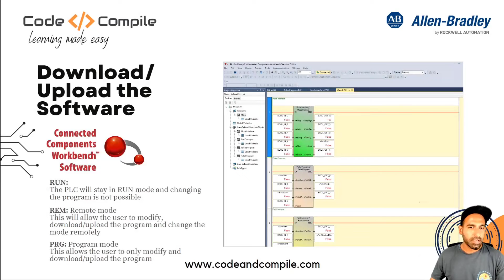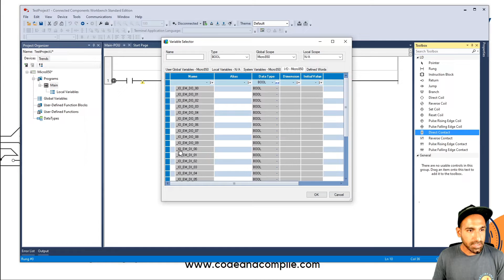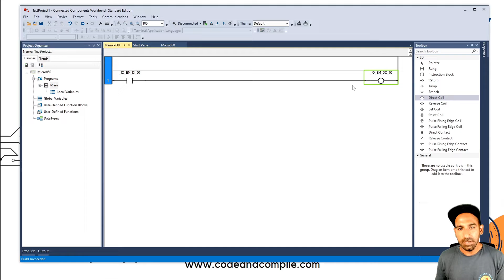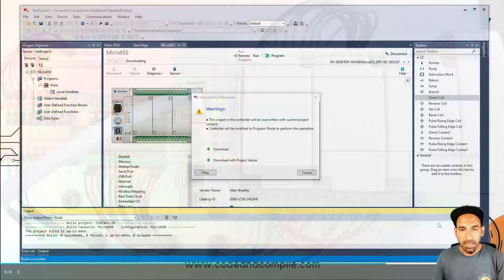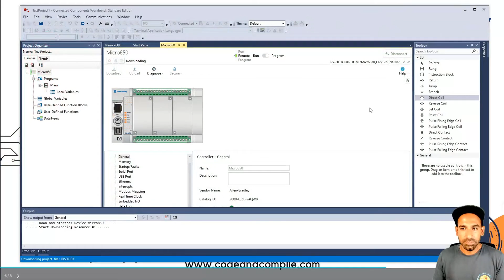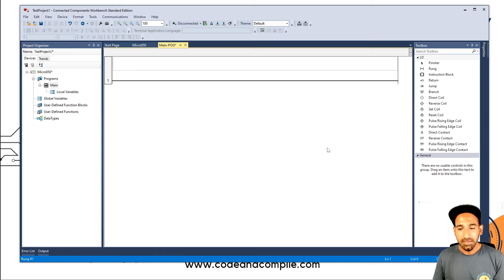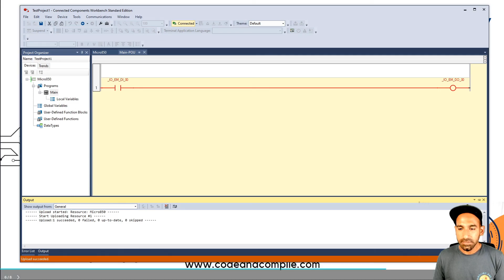Lesson 3- How to download/upload program in Micro 850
🔥Get a discount of 20% on Micro850 and IIoT Course using the coupon 'Youtube' 🔥.

Timeline:
0:00 - Introduction
1:00 -  Writing a ladder program
2:26 - Download program to PLC
4:22 - Monitoring the logic
5:15 - Upload program from PLC
6:10 - Outro

Cheers,
Rajvir Singh